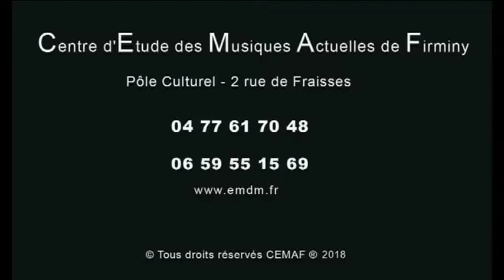[CEMAF] Uptown Funk - Audition 2018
[CEMAF] 17 mars 2018
Audition au Pole Culturel Firminy
Uptown Funk - Bruno Mars
Combo SEVEN